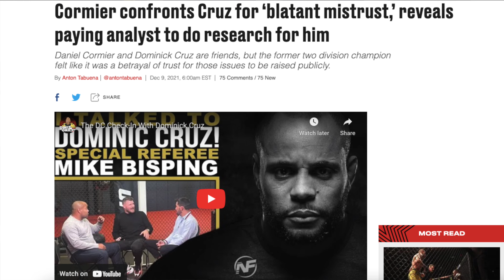Daniel Cormier Is ALWAYS Wrong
Daniel Cormier was a great fighter and a great wrestler.
His commentary work leaves a lot to be desired.